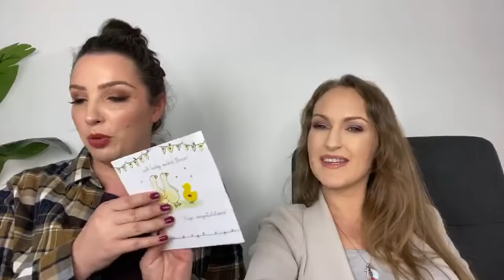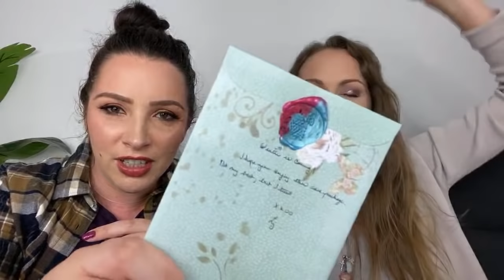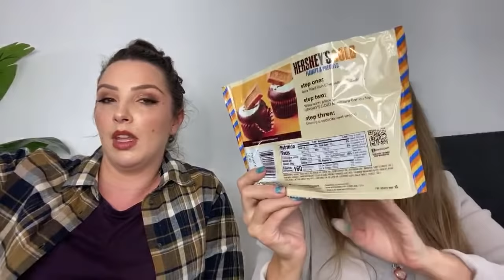BN Live Mail Unboxing - March 2020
A massive thank you to the beautiful Anon, Karla, Melanie and Valerie for the beautiful cards and gifts! We love you x